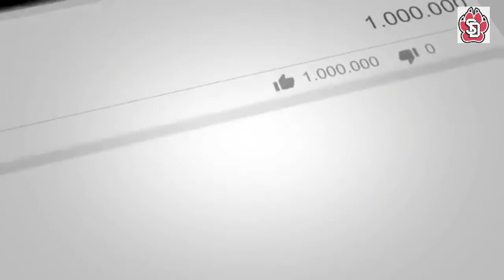How to protect mother hen from any enemies her little babies